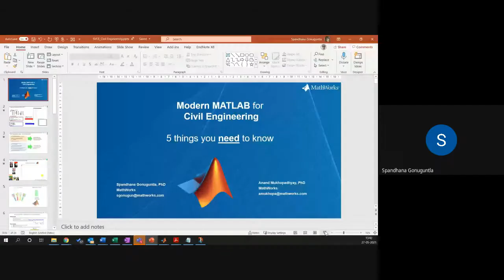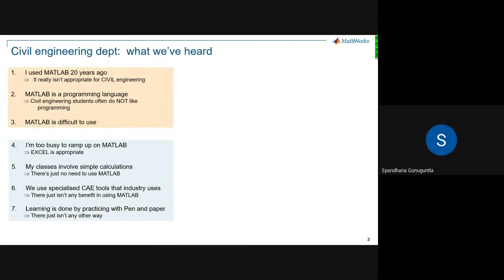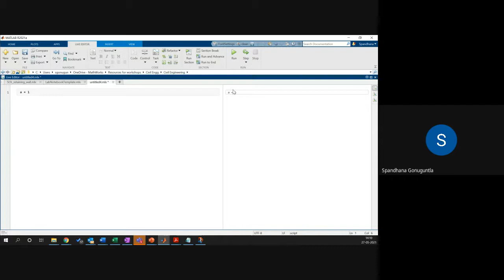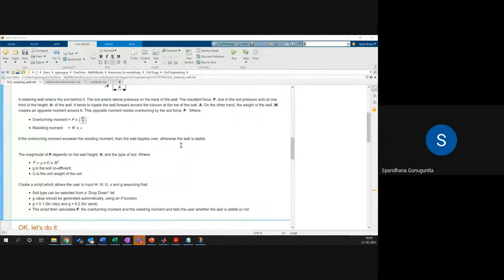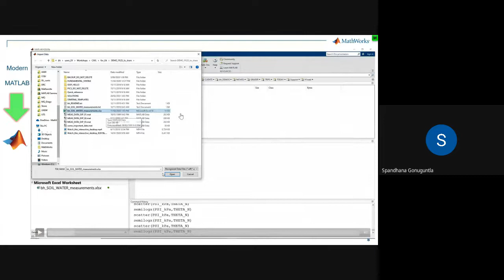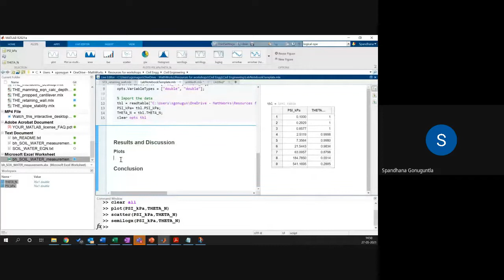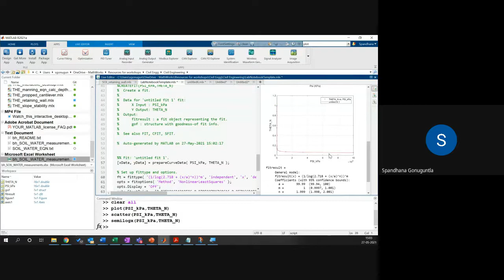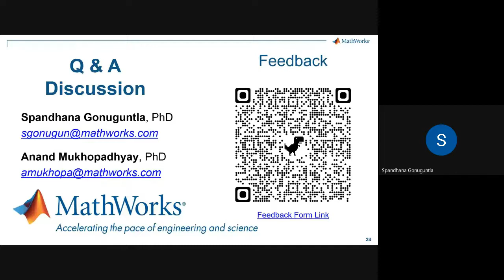Webinar on MATLAB for Civil Engineering | SVCE | Civil Department | 27-05-2021